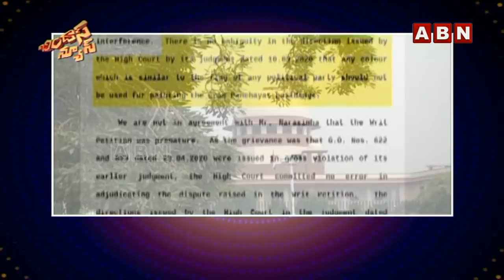కోర్టులు వర్సెస్‌ ఏపీ సర్కార్‌ రోజుకో మొట్టికాయ | Bindass News | ABN Telugu